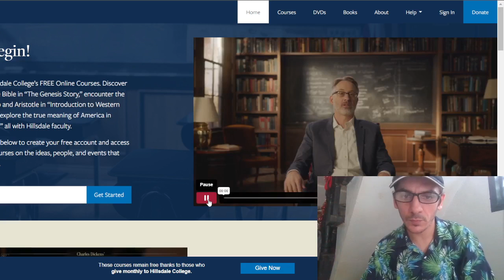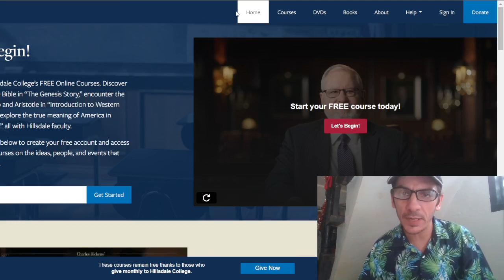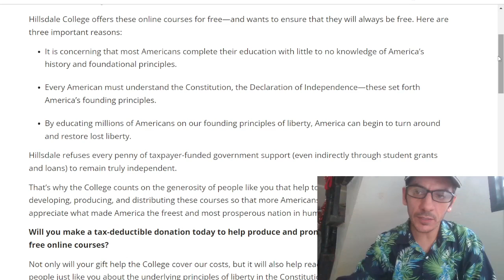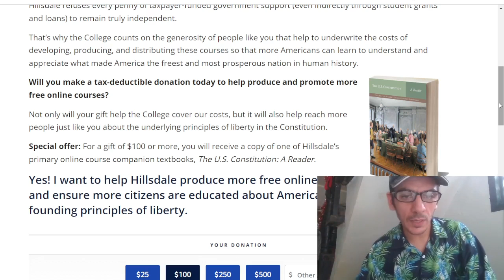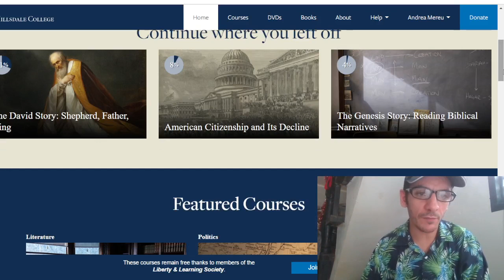Empowering Minds: Hillsdale College's Free Online Courses 🇵🇭❤️🇮🇹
📚 Explore a world of knowledge with Hillsdale College's captivating and entirely free online courses! 🌐 Embark on a journey of intellectual enrichment as you delve into a diverse range of subjects, guided by the esteemed faculty of Hillsdale College.

🎓 Whether you're a lifelong learner, a student seeking to supplement your education, or someone passionate about expanding your horizons, these courses offer a unique opportunity to engage with high-quality, thought-provoking content.

🔍 Dive deep into the foundations of Western civilization, unravel the complexities of political philosophy, or discover the timeless principles that shape our nation's history. Hillsdale College's commitment to classical education and a strong liberal arts curriculum shines through in each carefully crafted course.

🌟 Highlights of Hillsdale's Free Online Courses:

Accessible to learners worldwide at no cost.
Expert-led instruction from Hillsdale College's distinguished faculty.
Engaging multimedia content, including lectures, readings, and interactive discussions.
Flexible scheduling, allowing you to learn at your own pace.
🔗 Ready to embark on your educational journey? Click the link to explore Hillsdale College's free online courses and unlock a world of knowledge

👩‍🏫 Join a community of passionate learners and embrace the pursuit of truth, virtue, and wisdom. Enrich your mind and empower your future with Hillsdale College's free online courses. Knowledge knows no boundaries – start your educational adventure today! 🚀

1)This video has no negative impact.